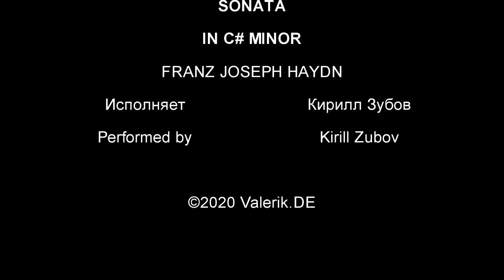Гайдн, Соната | Haydn, Sonata | ДМШ 41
Франц Йозеф Гайдн, Соната до диез минор
Исполняет ученик 7 класса ДМШ № 41 Кирилл Зубов

Franz Joseph Haydn, Sonata in C# Minor
To Caterina and Marianna Auenbrugger
Performed by Kirill Zubov - seventh grade student in Music school